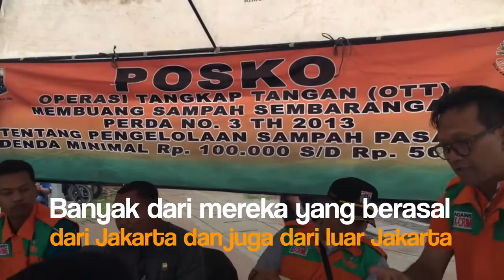Awas! Kena OTT Sampah di CFD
Car free day kembali digelar untuk pertama kali di awal tahun 2018. Sayangnya, masih ada saja masyarakat yang buang sampah sembarangan.